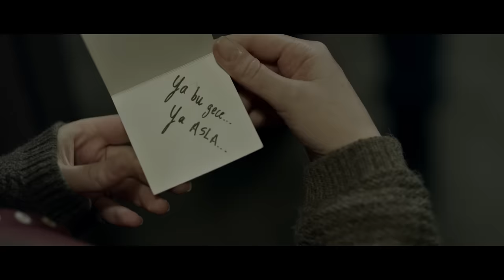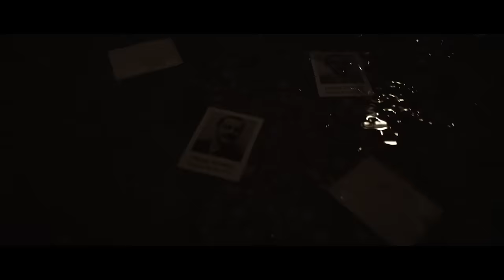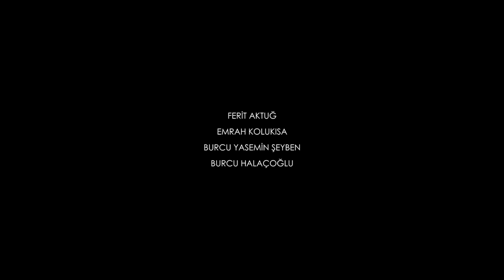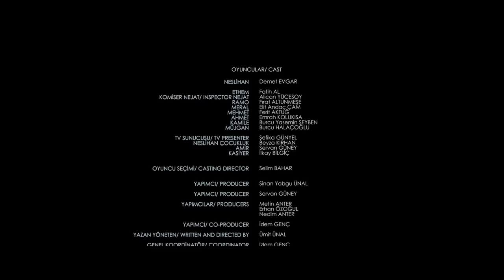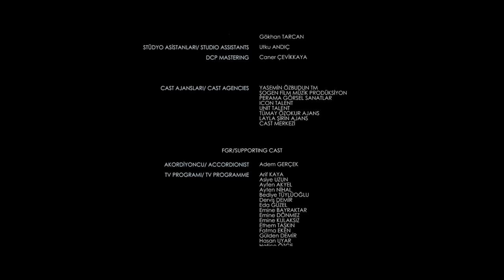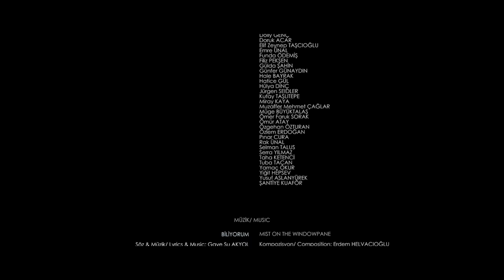SOFRA SIRLARI / SERIAL COOK Full HD Film İzle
“Mükemmel bir ev hanımı, mükemmel bir aşçı.
 Ve bir seri katil…”…
Sinema seyircisinden tam not alan, Ümit Ünal imzalı ''SOFRA SIRLARI'' filmi  şimdi ücretsiz yayında.

Neslihan hayatını kocasına ve evine adamıştır. İstanbul’da doğup büyüdüğü halde, kocasının işi yüzünden hayatını Anadolu kasabalarında geçirmiştir. Yıllardır çok sakin, hiçbir olağanüstü olay olmayan uzak taşra şehrinde yaşamaktadırlar. Neslihan utangaç, sevimli bir kadındır. Günü akşama ne pişireceğini düşünerek geçer. Çok da iyi bir aşçıdır. Kocası, aile dostları, Neslihan’ın yemeklerine çok düşkündür.

Neslihan’in çevresindekilerin esrarengiz ölümü tüm gözleri ona çevirir.

Şehre yeni atanmış, çok zeki, Amerika’da eğitim görmüş, hırslı ve genç bir komiser, Neslihan’ın bir şeyler çevirdiğini ve peş peşe cinayetlerde parmağı olduğunu anlar ama bir türlü gerçek bir kanıt bulup Neslihan’ı yakalayamaz. Neslihan her cinayetten tereyağından kıl çeker gibi, son derece masum hafif çatlak görünerek sıyrılmayı başarır.

Yönetmen: Ümit Ünal
Yapım Yılı: 2018
Film Türü: Dram, Komedi
Oyuncular:  Demet Evgar, Fatih Al, Alican Yücesoy, Fırat Altunmeşe, Elit Andaç Çam, Ferit Aktuğ, Emrah Kolukısa
Ülke: Türkiye

İngilizce ve Türkçe alt yazı seçenekleri eklenmiştir.